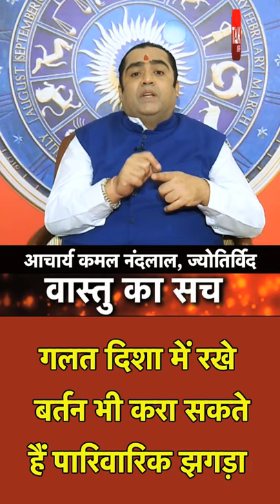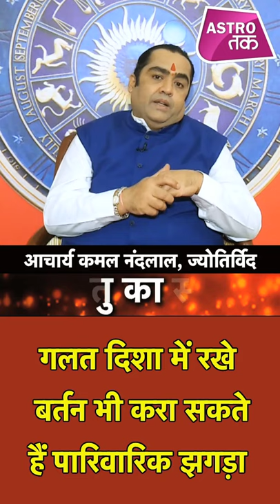गलत दिशा में रखें बर्तन भी करा सकते हैं पारिवारिक झगड़ा | Vastu ka Sach| Astro Tak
Vastu का सच -अगर आप भी घर में गलत दिशा में बर्तन रखते हो तो हो जाएं सावधान...आइए ऐसे में ज्योतिर्विद कमल नंदलाल से जानते हैं क्या गलत दिशा में रखें बर्तन भी करा सकते हैं पारिवारिक झगड़े... DekhBinaBreak Vastu AstroTak KamalNandLal, (Ask a Question)